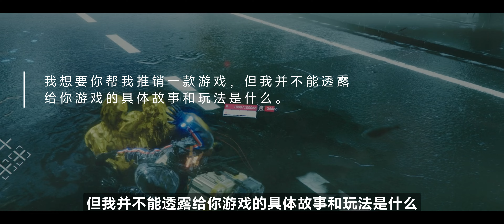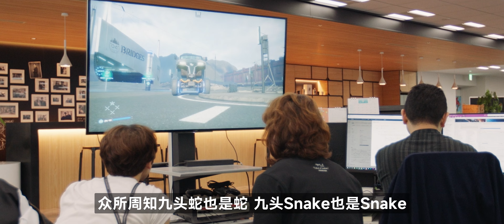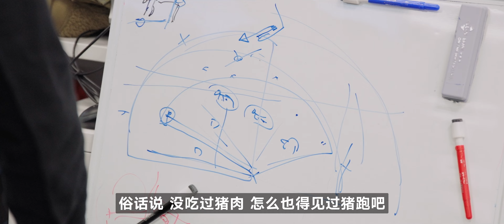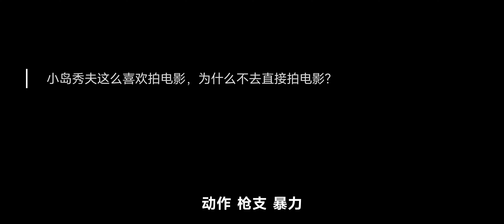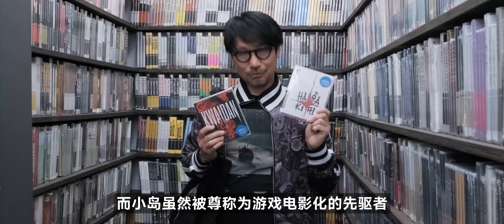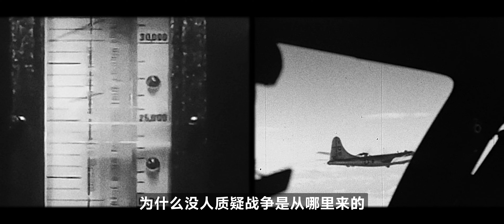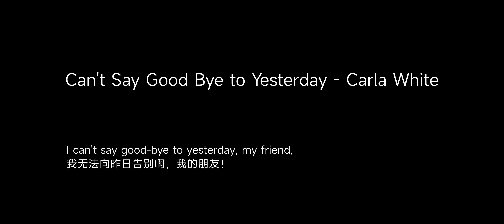🤔穿越回5年前，你该如何用游戏连接世界？【死亡搁浅】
不规则讲述纪录片《小岛秀夫：连接世界》